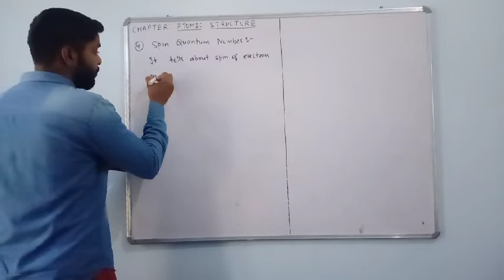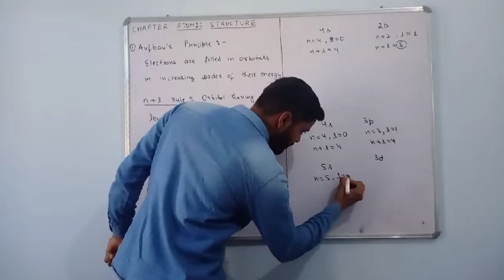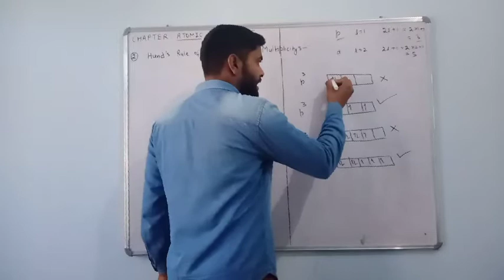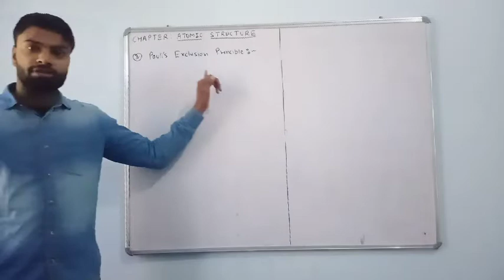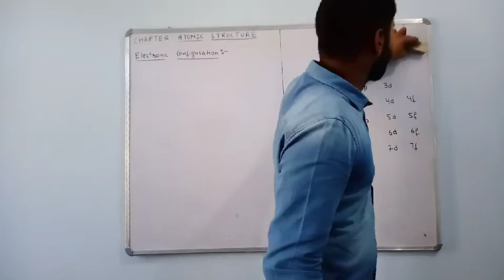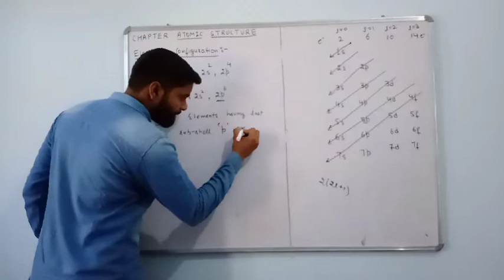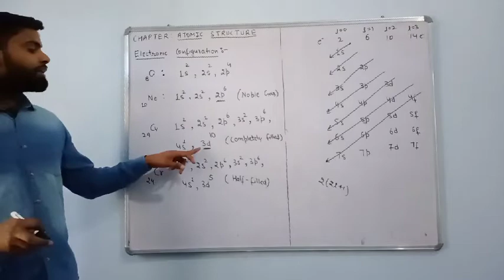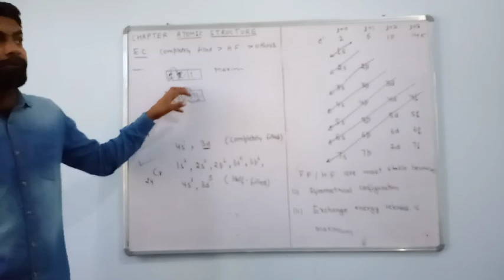Atomic Structure: 02 Electronic Configuration